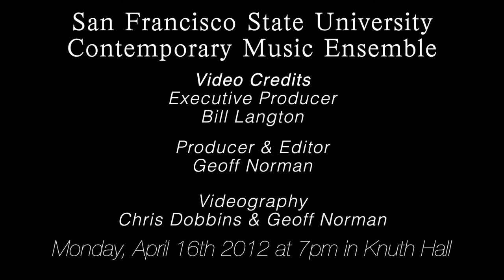Song of a Snowy Mountain - traditional Chinese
San Francisco State University Contemporary Music Ensemble 4/16/12
Garyan Wong - guzheng
Bruce Bennett - electronics